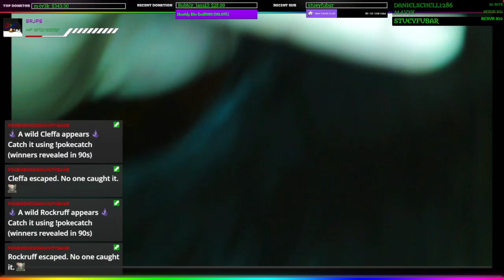Tears of the Kingdom Let's Play | Part 35